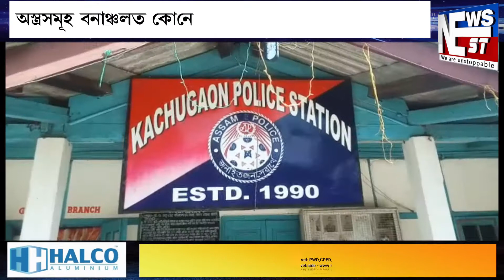NEWSNEST গোসাঁইগাৱৰ কচুগাঁৱত বৃহৎ পৰিমাণৰ অস্ত্ৰ উদ্ধাৰ ।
NEWSNEST গোসাঁইগাৱৰ কচুগাঁৱত বৃহৎ পৰিমাণৰ অস্ত্ৰ উদ্ধাৰ । অস্ত্ৰসমূহ বনাঞ্চলত কোনো উগ্ৰপন্থীয়ে লুকুৱাই ৰখাৰ সন্দেহ ।